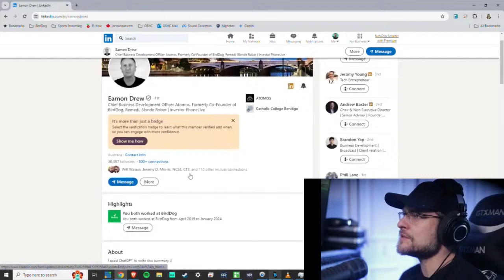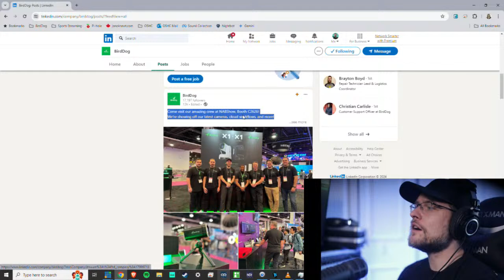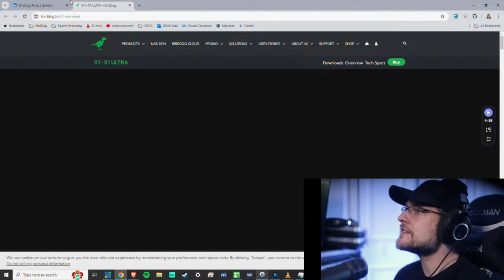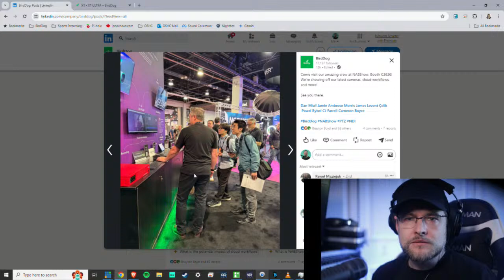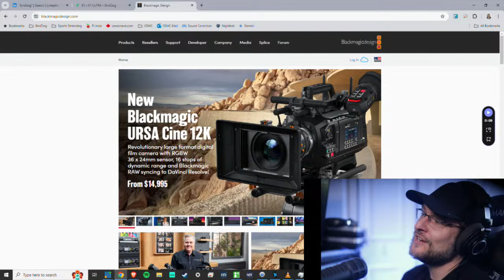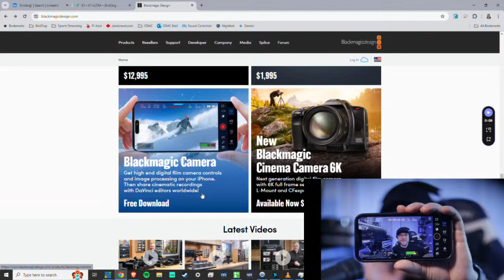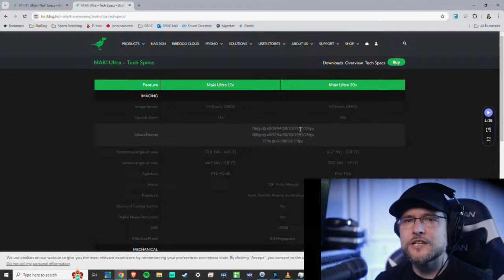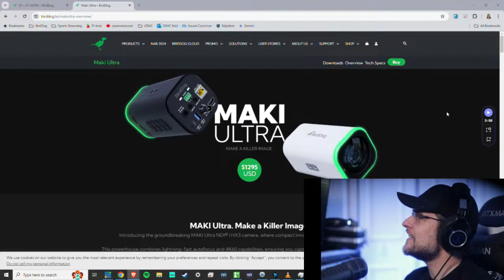NAB 2024! Join me online to discovery anything announced at NAB so far!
Come by for the livestream and say hi!
Plan to join me Monday at 11 ET-US!